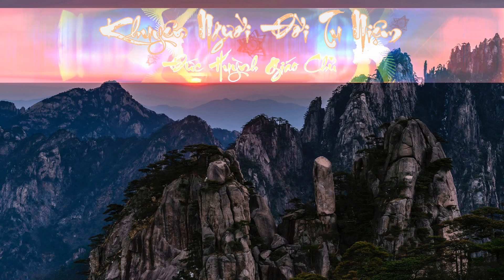Sấm Giảng Quyển 1 / Ai mà biết đặng ngày mai, Ngày nay yên tịnh ngày mai thảm sầu.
NAM MÔ TÂY PHƯƠNG CỰC LẠC THẾ GIỚI ĐẠI TỪ ĐẠI BI - PHỔ ĐỘ CHÚNG SANH - A DI ĐÀ PHẬT
NAM MÔ NHỨT NGUYỆN CẦU
THIÊN HOÀNG - ĐỊA HOÀNG - NHƠN HOÀNG LIÊN HOA HẢI HỘI - THƯỢNG PHẬT TỪ BI - PHẬT VƯƠNG ĐỘ CHÚNG - THẾ GIỚI BÌNH AN
NAM MÔ NHỊ NGUYỆN CẦU
CỬU HUYỀN THẤT TỔ - TINH ĐỘ SIÊU SANH
NAM MÔ TAM NGUYỆN CẦU
PHỤ MẪU TẠI ĐƯỜNG TĂNG LONG PHƯỚC THỌ - PHỤ MẪU QUÁ KHỨ TRỰC VÃNG TÂY PHƯƠNG
NAM MÔ TỨ NGUYỆN CẦU
BÁ TÁNH VẠN DÂN TỪ TÂM BÁC ÁI - GIẢI THOÁT MÊ LY
NAM MÔ NGŨ NGUYỆN CẦU
PHẬT TỔ - PHẬT THẦY TỪ BI XÁ TỘI - ĐỆ TỬ TIÊU TAI TỊNH SỰ - TRÍ HUỆ THÔNG MINH – GIAI ĐẮC ĐẠO QUẢ

1 xá chính giữa NIỆM – NAM MÔ A DI ĐÀ PHẬT
1 xá bên trái NIỆM – NAM MÔ ĐẠI THẾ CHÍ BỒ TÁT
1 xá bên mặt NIỆM – NAM MÔ QUAN THẾ ÂM BỒ TÁT